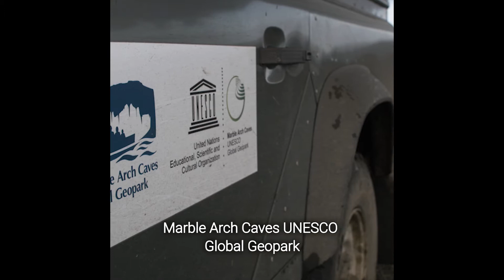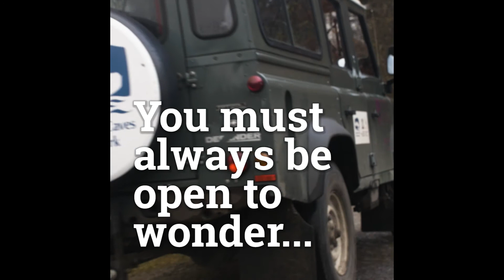Marble Arch Caves UNESCO Global Geopark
The Marble Arch Caves UNESCO Global Geopark contains some of the most extraordinary landscapes in Northern Ireland. Ranging from rugged uplands, lakes and forests through to gently rolling drumlins, the landscape of the Geopark represents a complicated Earth history dating back as far as 650 million years ago.

All of the UK's UNESCO Global Geoparks have internationally significant geology but what makes them special is that they are community-led partnerships that promote an appreciation of natural and cultural heritage while supporting economic development of the area.